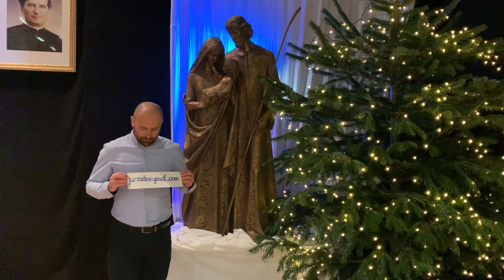Katechézka pre deti na 1. Vianočnú Nedeľu - Sv. Rodiny